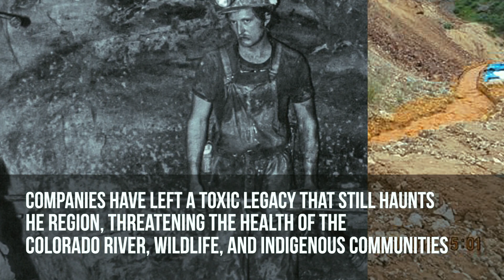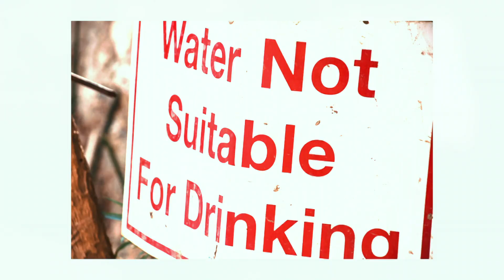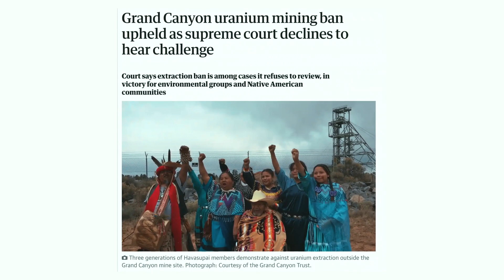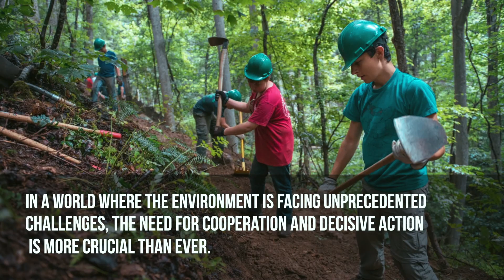The Dark Side of the Grand Canyon: Environmental Destruction and the Fight for Control.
Welcome back to The Daily Hit, the place for fun and entertaining content that keeps you informed! In today's video, "The Dark Side of the Grand Canyon: Environmental Destruction and the Fight for Control," we'll uncover the hidden truths behind one of the world's most famous natural wonders.

While the Grand Canyon's breathtaking beauty is undeniable, there is a lesser-known story of environmental destruction and power struggles that lurks beneath the surface. In this video, we'll explore the impact of tourism, mining, and water resource management on the Grand Canyon's fragile ecosystem. Be prepared to see this iconic landmark in a whole new light!

Join us as we delve into the history of the Grand Canyon's development, the controversial projects that have threatened its integrity, and the ongoing fight for control between government agencies, Native American tribes, and private interests. Through engaging visuals and expert interviews, we'll bring you the real story behind the Grand Canyon's environmental challenges.

As you venture with us into the depths of the canyon, don't forget to subscribe to The Daily Hit for more fun and entertaining content, hit the like button if you enjoyed the video, and share it with your friends to raise awareness about the Grand Canyon's dark side.

In summary, our video will provide you with an eye-opening perspective on the Grand Canyon, shedding light on the environmental destruction and power struggles that are often overshadowed by its beauty. By understanding these issues, you'll gain a deeper appreciation for this natural wonder and the importance of preserving it for future generations. Stay informed, stay curious, and keep exploring with The Daily Hit!